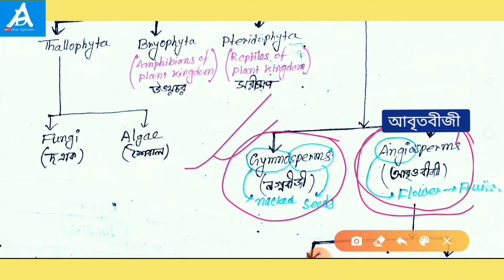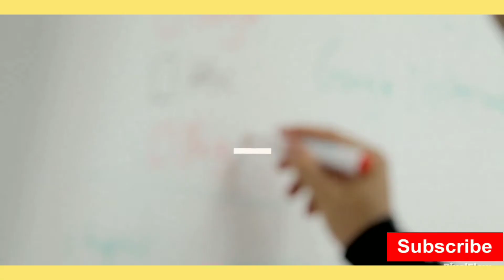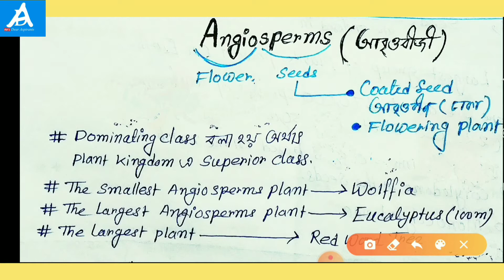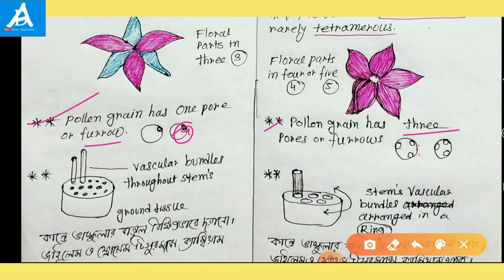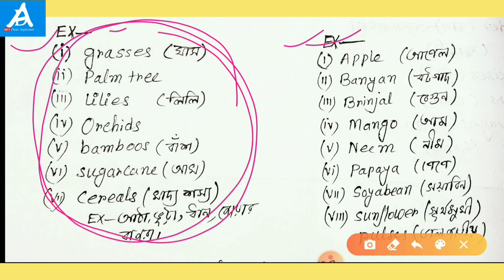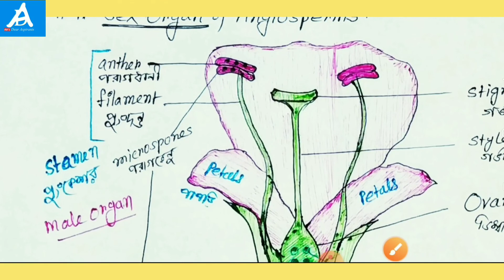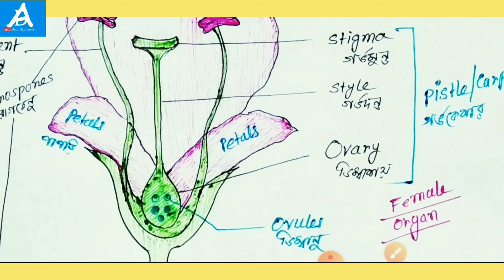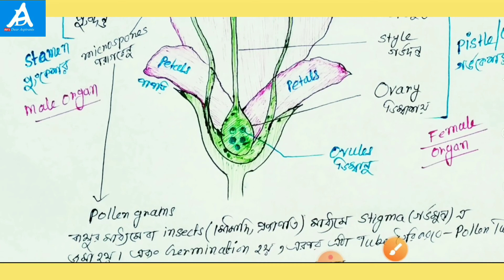BIOLOGY CLASS -7/ BOTANY উদ্ভিদবিদ্যা / Angiosperms ( এনজিও স্পার্ম )/ Based on NCERT/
BIOLOGY CLASS -7/ BOTANY/ Angiosperms ( এনজিও স্পার্ম  )/ Based on NCERT/ ক্লাস in Bengali/